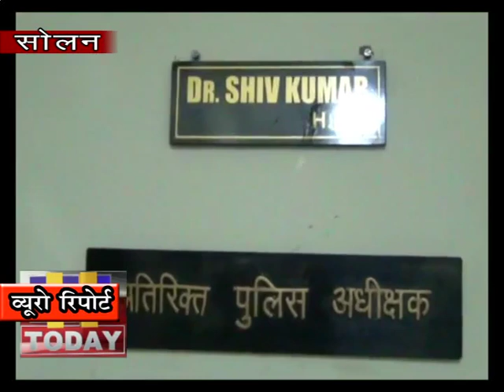14 FEB N 13 सोलन में नशे के खिलाफ सर्जिकल स्ट्राईक चल रही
सोलन में नशे के खिलाफ सर्जिकल स्ट्राईक चल रही है एसा हम इस लिए कह रहे है क्यों कि सोलन पुलिस करीबन प्रत्येक दिन नशे का काला कारोबार करने वालों को सलाखों के पीछे पहुंचा रही है | यही कारण है कि सोलन  पुलिस अधिकारियों को हिमाचल  रक्षक अवार्ड से भी सम्मानित किया जा चुका है |  पुलिस ने एक नहीं बल्कि चार स्थानों पर नशे के तस्करों पर सर्जिकल स्ट्राईक कर उन्हें सलाखों के पीछे पहुँचाने में कामयाबी हासिल की है | नशे के साथ पकड़े गए व्यक्तियों के पास से चिट्टा और चरस बरामद की गई है |